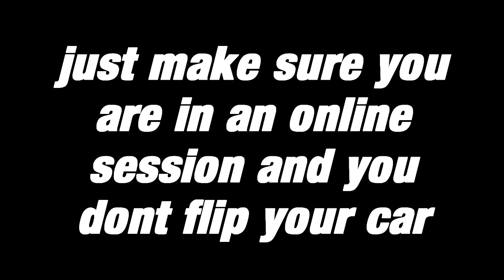NEW GLITCH - Forza Horizon 3 Out Of Map Glitch For Easy Money & XP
Let me know if you enjoy this cool glitch

Related: Jackultramotiv
Stevio 2175
Ar12
Domestic Mango
Hyraxhd
Failrace
Yu tha kra
Slaptrain

 ➥ Ceveridge3
Follow me on google+